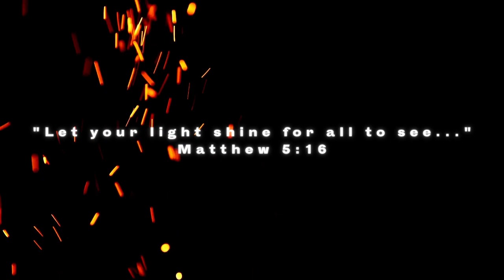My Story | Ps. Jason Sanchez Pt. 1 | Light It Up Podcast Eps. 25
This week, we begin to hear the story of how Ps. Jason Sanchez got saved; this episode consists of his early childhood and memories as a teenager growing up in the world. With a background of heavy drugs, alcohol, and sinful living, his story serves as a living testimony of the life-changing power of Jesus Christ.

Episode 25

Light It Up is hosted by Wyatt Taylor, Rafael Alvarez, and JJ Mendiola.

“'You are the light of the world. A city that is set on a hill cannot be hidden. Nor do they light a lamp and put it under a basket, but on a lampstand, and it gives light to all who are in the house. Let your light so shine before men, that they may see your good works and glorify your Father in heaven.” - Matthew 5:14-16